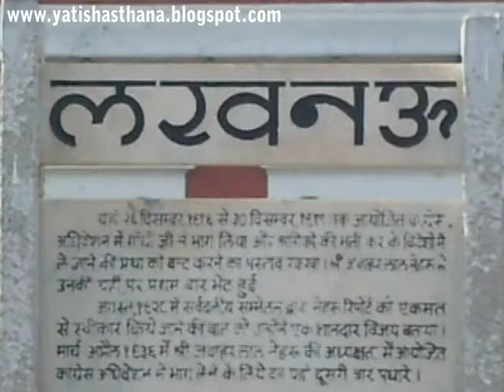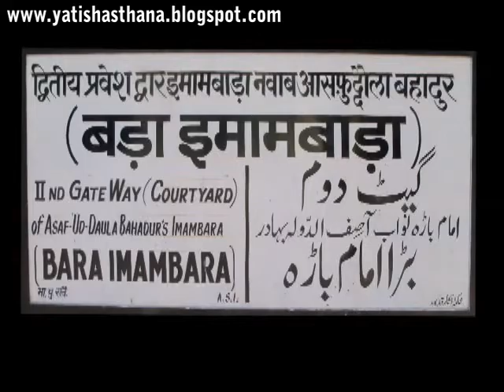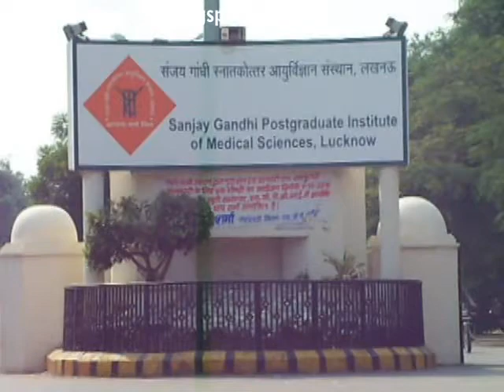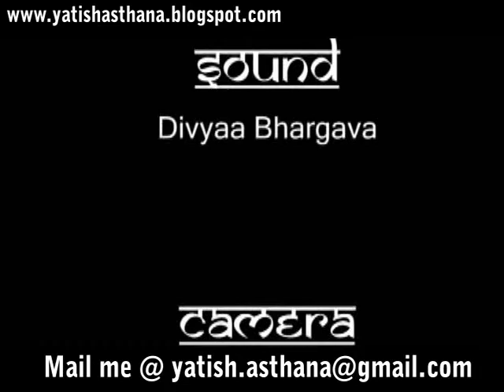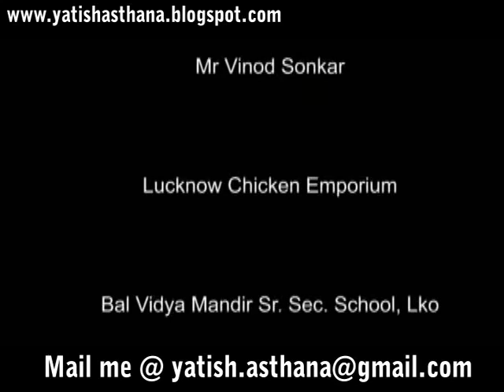"Lucknow- A Heritage Walk" Documentary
"Lucknow- A Heritage Walk", a short documentary film on Lucknow and its culture, made by me and my friends as an Assignment Project.

thanx to everyone (Avantika, Divyaa, Jyoti, Avriti, Manish , Anurag specially)  involved in making of the movie.
Special Thanx to Bal Vidya Mandir Sr. sec. school, Lucknow and all big hearted Lucknowites.